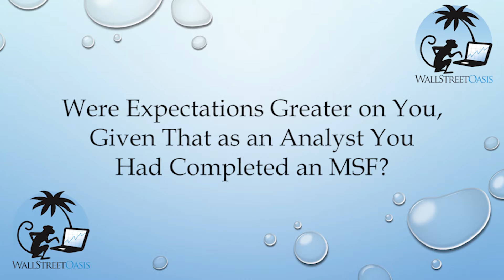Were Expectations Greater on You Because You Had Completed a Masters of Science in Finance?